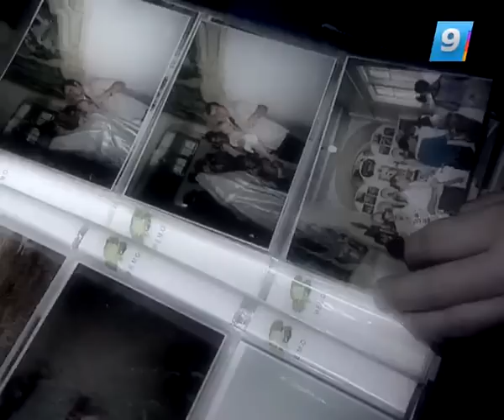06.11.12 Такая жизнь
—  В «Такой жизни» попадаются  истории, когда слова журналиста просто не нужны.  На этот раз исповедь женщины, осужденной за убийство. Без комментариев — о жизни, преступлении и наказании.